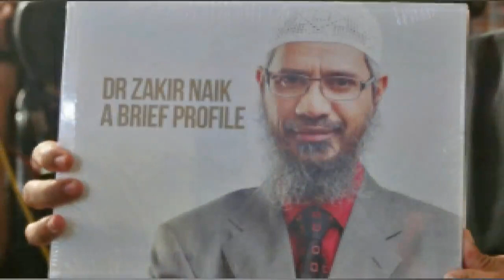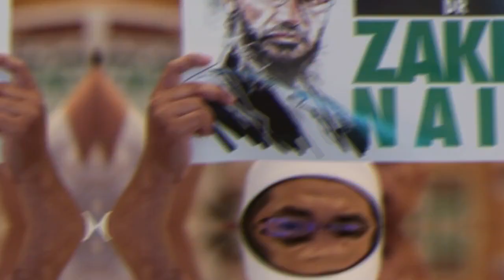Dr Zakir Naik Unbelievable Fact about Zakir - Complete Life Story in Urdu/Hindi